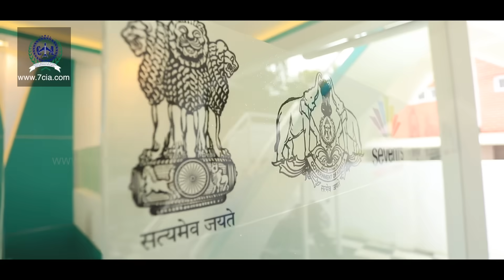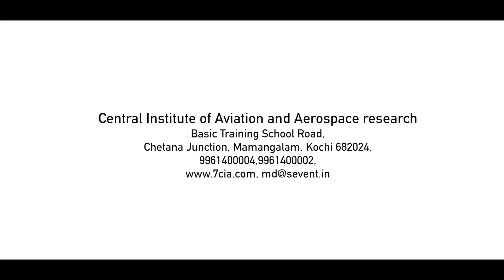CENTRAL INSTITUTE OF AVIATION & AEROSPACE RESEARCH BY MINISTRY OF RURAL DEVELOPMENT, GOVT OF INDIA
CENTRAL INSTITUTE OF AVIATION AND AEROSPACE RESEARCH A FULLY SCHOLARSHIP PROGRAM FOR KUDUMBASREE GIRLS UNDER DDUGKY PROGRAM OF MINISTRY OF RURAL DEVELOPMENT Video shots by Anil Vijay The cinematographer കുടുംബശ്രീ